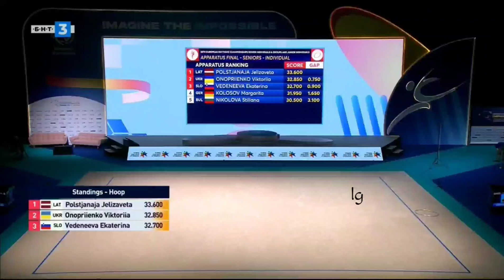Sofia Rafaelli Hoop Final European Championships Tel Aviv 2022